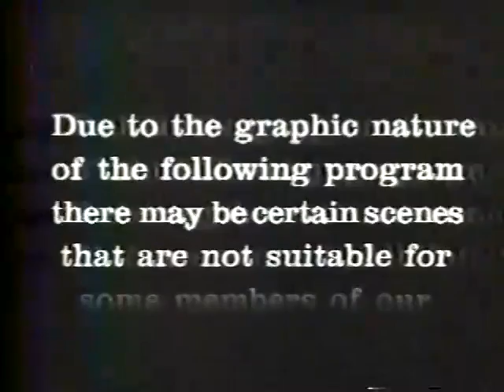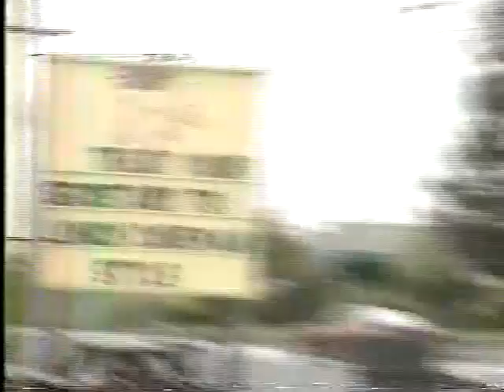Cops in Kent Almost Live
John patrols Kent and finds people not conforming to Kent laws.